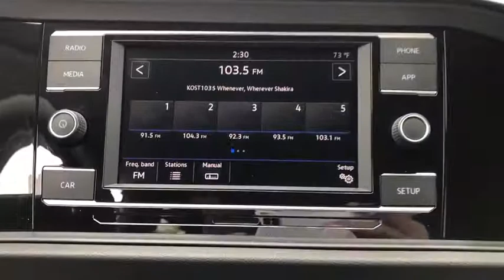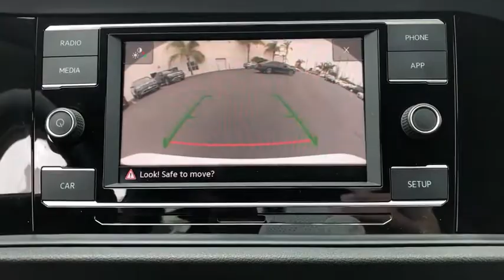2019 Volkswagen Jetta Hawthorne CA VP20819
Used 2019 Volkswagen Jetta available in Hawthorne, California at Pacific VW.
2019 Volkswagen Jetta 1.4T S - Stock#: VP20819 - VIN#: 3VWC57BU2KM198438

Pacific Volkswagen
14900 Hindry Ave

ABS brakes Electronic Stability Control Illuminated entry Low tire pressure warning Remote keyless entry Traction control. CARFAX One-Owner. Clean CARFAX. 1.4T S FWD 8-Speed Automatic with Tiptronic 1.4L TSIbrbrOdometer is 8664 miles below market average! 30/40 City/Highway MPGbrPacific Volkswagen is one of only a handful of dealerships to receive the J.D. Power Dealer of Excellence Award. In addition and a Pacific Volkswagen exclusive your first service (90 day) is on us. We only keep AAA-rated cars after they are inspected by our VW trained and Certified Technicians. No surprises! We encourage you to come in and compare the condition of our cars with other dealers or private parties. Take advantage of the price and stay for the outstanding customer experience.brAwards:br  * 2019 KBB.com 10 Coolest New Cars Under $20000   * 2019 KBB.com 10 Best Sedans Under $30000brbrThank you for visiting Pacific Volkswagen. We look forward to meeting you soon. We are centrally located and easy to find. Just look for the two giant VW Beetle signs off the 405 FWY in the South Bay at the Rosecrans exit.